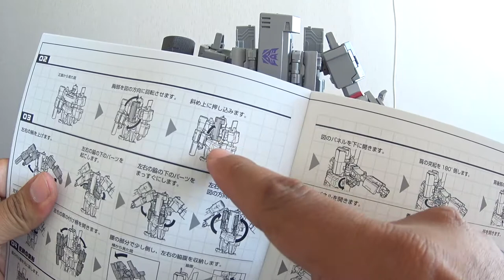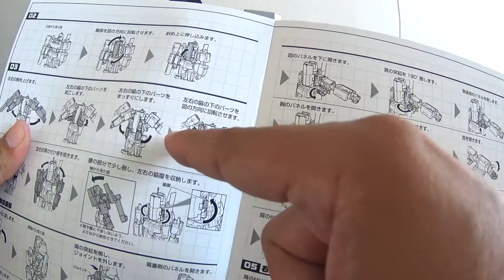Primera Transformacion del MP 36 en Español Latino - Parte 1 de 5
Primera transformacion SIN CORTES del Master Piece numero 36 de Takara : Megatron.